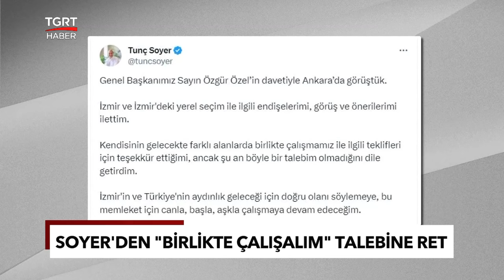Tunç Soyer'den Özgür Özel'in 'Birlikte Çalışalım' Teklifine Ret! - TGRT Haber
İzmir'de yeniden aday gösterilmeyen Tunç Soyer, CHP Genel Başkanı Özgür Özel'in davetiyle Ankara'ya geldi. Soyer, aday belirleme sürecinde yanlışlıklar yapıldığını Cemil Tugay'ın İzmir için doğru isim olmadığını bir kez daha iletti. Özel'in "Farklı alanlarda birlikte çalışmaya devam edelim" talebi ise Soyer tarafından reddedildi.